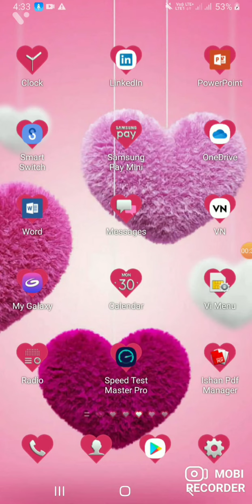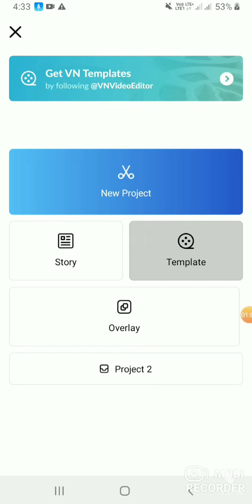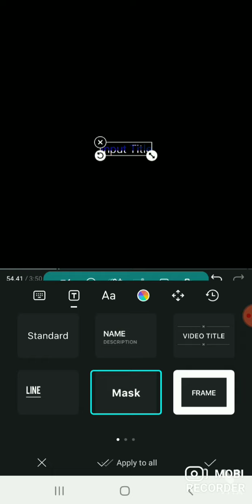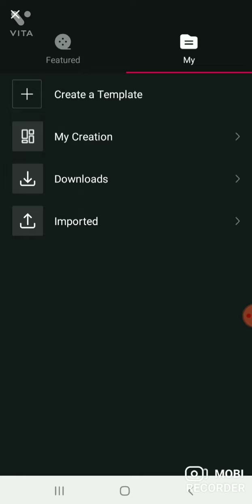VN app Full Video editing tutorial vn app se video editing kese kare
hello dost Aaj me apko batane wala hu ki vn app se reels editing kese kare

thengs